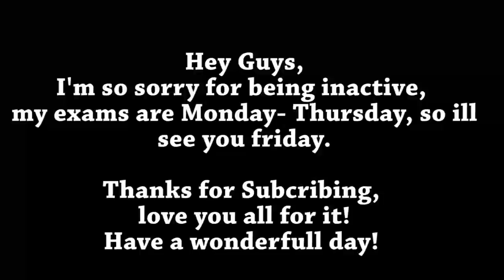EXAM UPDATE w/WarsawBlondie